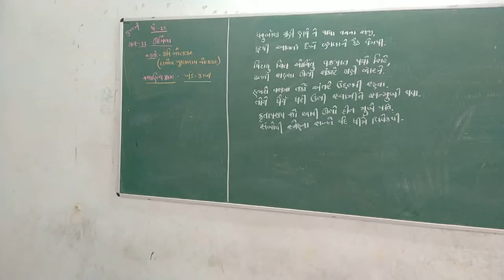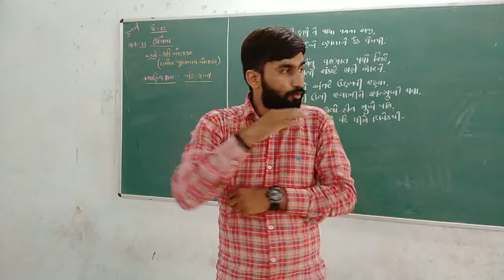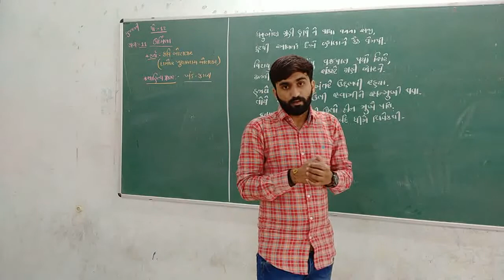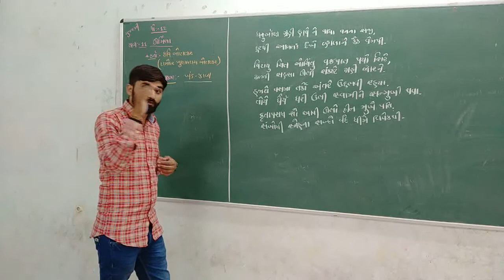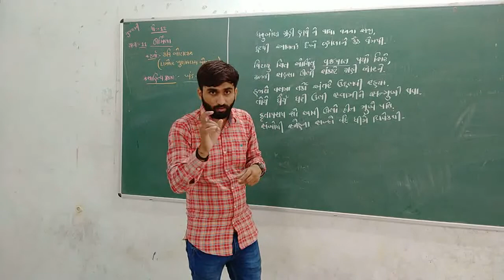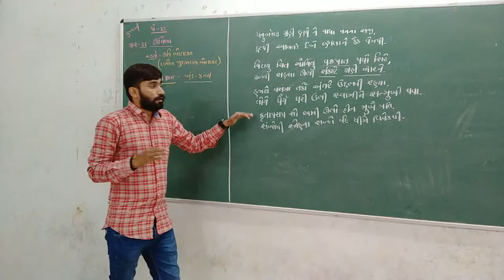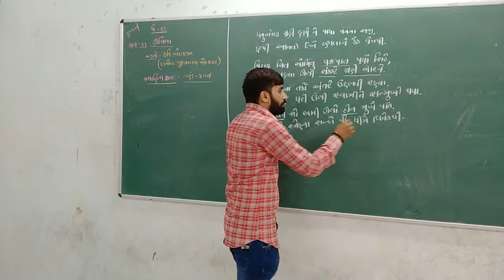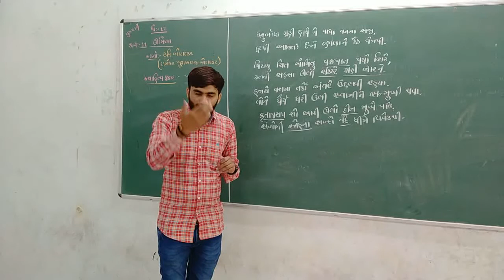OMKAR SIRSTD-12 | GUJARATI | GRAMMAR || કાવ્ય ૧૧ ઊર્મિલા || (PART-2)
OMKAR SIR
STD-12 | GUJARATI | GRAMMAR
 || કાવ્ય ૧૧ ઊર્મિલા  ||
(PART-2)